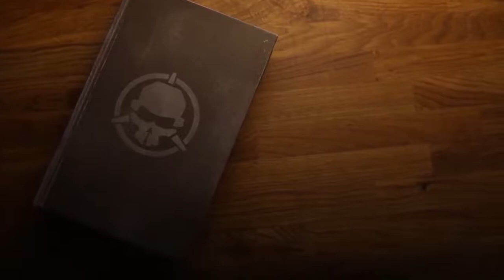The Best Way to Start "FPV"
Learn to FPV Episode 1

So, you know you want to get into FPV... What is the best way to start? A ready to fly drone? A micro? Maybe a simulator? What should you buy first?

The Learn to FPV Playlist is meant to be the BEST place for a new comer to the hobby to get into everything. Each episode will cover one step of the path into FPV drones.

source : Rotor Riot